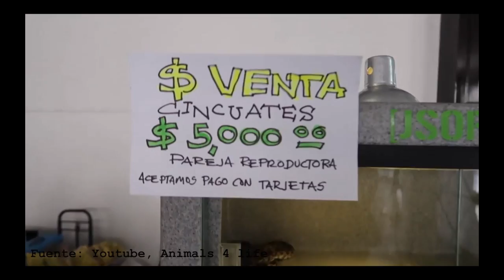¿Por qué soy defensora de los animales? y Entrevistas - Polifacética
¡Hola amigos! Hoy les comparto este video explicativo sobre por qué soy animalista antiespecista y activista por los animales, pero también de por qué creo que tú también deberías serlo.

Déjenme contarles qué es el respeto y por qué no nos han enseñado a respetar a los animales en absoluto.

También en este video les comparto un clip que trabajamos 8 colectivos, con entrevistas a 3 especialistas que nos explican por qué hay que respetar a los animales y más si son silvestres (ya sean exóticos o nativos).

¡No olviden darle dedito arriba a este video, comentar y compartirlo! Que el mensaje de la justicia, la ética y la salud lleguen más lejos.